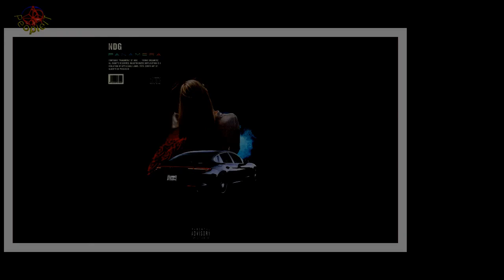NDG, chi è il cantante di Amici: nome, età, di dov'è, fidanzata, Panamera, Instagram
Il talent Amici di Maria De Filippi, dopo il successo dello scorso anno, è ritornato,ha riaperto i battenti. E ha accolto nuovi allievi, pronti a mettersi in gioco,tra ballo e canto. Tra di loro anche il cantante NDG, all’anagrafe Nicolò di Girolamo.